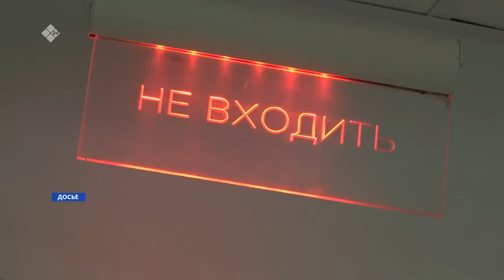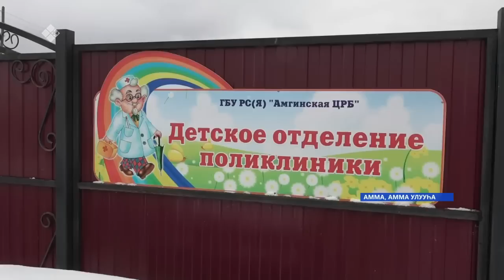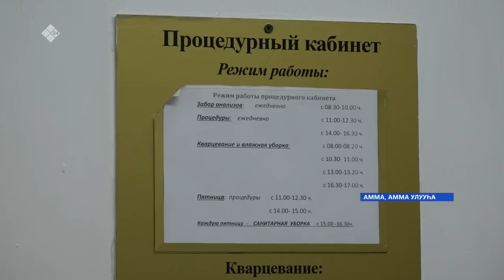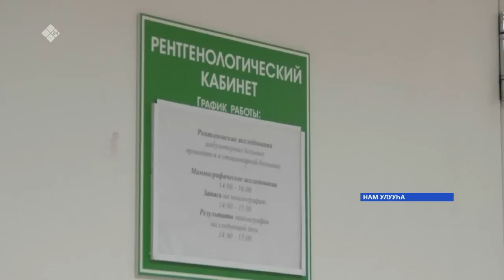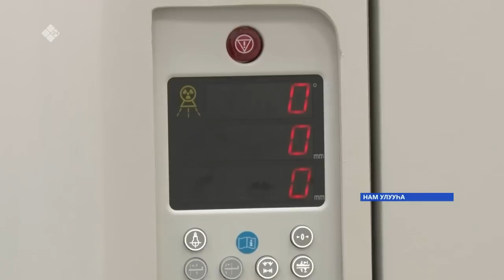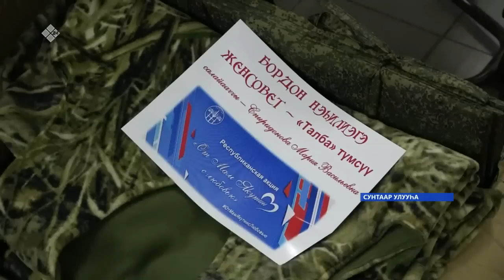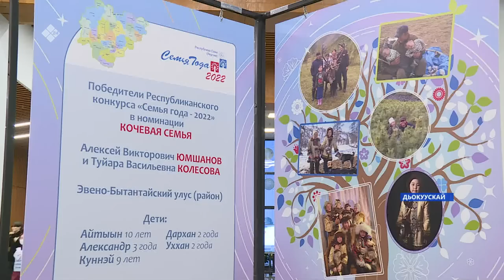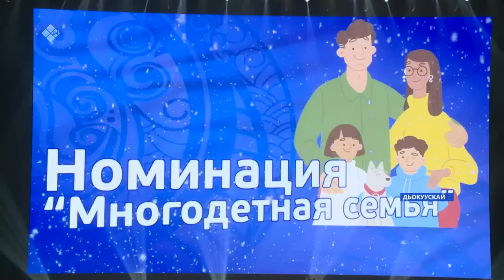«Саха сирэ» информационнай биэрии. Ахсынньы ыйын 15 күнэ 20:30